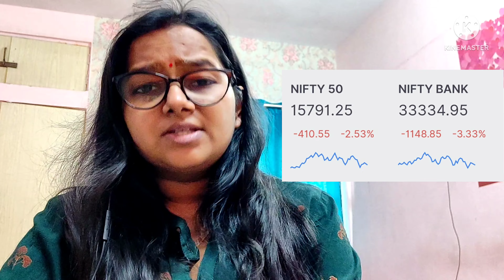Stock Market क्यों गिर रहा है ? Why Stock Market falling ? और कितना गिरेगा Stock market and Nifty ?